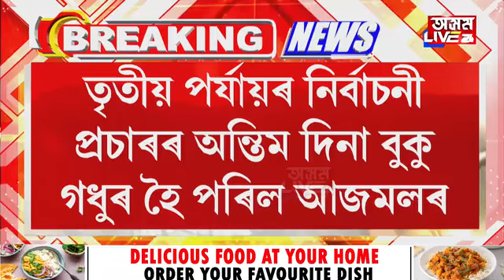হিমন্তৰ কথা কৈ কান্দি কান্দি ভাগৰি পৰিল আজমল।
হিমন্তৰ কথা কৈ কান্দি কান্দি ভাগৰি পৰিল আজমল। নিৰ্বাচনী প্ৰচাৰৰ অন্তিম দিনা চিঞৰি চিঞৰি কান্দিছে আজমলে। আমি কি পাপ কৰিছো বুলি প্ৰশ্ন আজমলৰ।